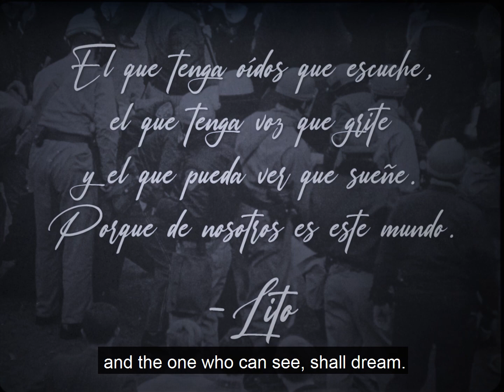Lito MC Cassidy - Al Presidente - Cap 1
El que tenga oídos que escuche, el que tenga voz que grite y el que pueda ver  que sueñe. Porque de nosotros es este mundo.

A continuación les presentamos un mensaje poderoso y contundente de parte de Lito MC Cassidy.